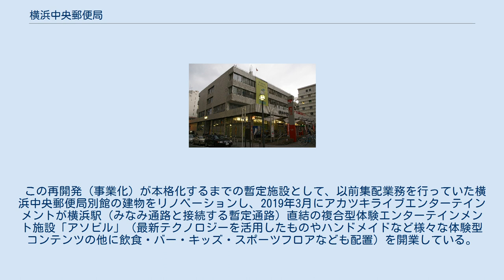横浜中央郵便局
横浜中央郵便局（よこはまちゅうおうゆうびんきょく）は、神奈川県横浜市西区にある郵便局。
横浜駅みなみ東口の至近にあり、東口駅前広場にも面している。
民営化前の分類では集配普通郵便局であった。
局番号は02004。
 住所：〒220-8799 神奈川県横浜市西区高島2-14-2 その他に、局舎の外側に「横浜切手館」が併設されており、各種記念切手を1枚単位（シール式は1シート単位）で購入することも可能である。
 日本有数の規模を誇る鉄道駅である横浜駅の至近にあり、周辺は百貨店、商業ビルなどが多く立ち並ぶ繁華街となっている。
また、当局の建物を含み周辺一帯の横浜駅東口エリア（ステーションオアシス地区）において、再開発計画が進行中である（詳細は「横浜駅#エキサイトよこはま22（横浜駅周辺大改造計画）」および「高島 (横浜市)高島二丁目地区再開発事業」を参照）。
 この再開発（事業化）が本格化するまでの暫定施設として、以前集配業務を行っていた横浜中央郵便局別館の建物をリノベーションし、2019年3月にアカツキライブエンターテインメントが横浜駅（みなみ通路と接続する暫定通路）直結の複合型体験エンターテインメント施設「アソビル」（最新テクノロジーを活用したものやハンドメイドなど様々な体験型コンテンツの他に飲食・バー・キッズ・スポーツフロアなども配置）を開業している。